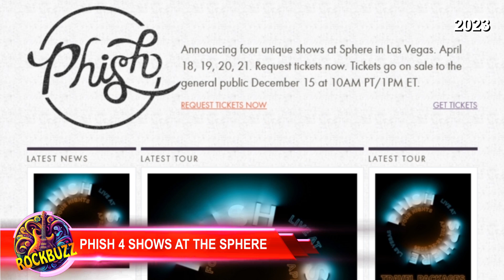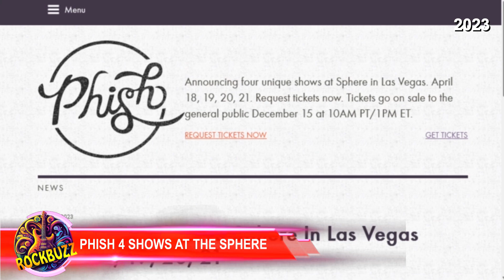PHISH 2023 Announce Residency at Vegas Sphere 2024 Trey Concert Jam Band Psychedelic U2